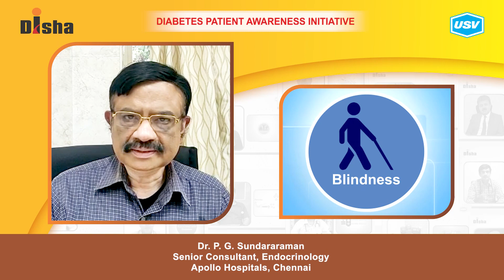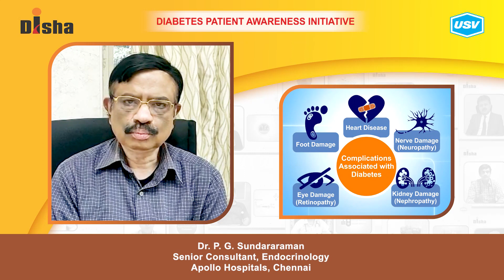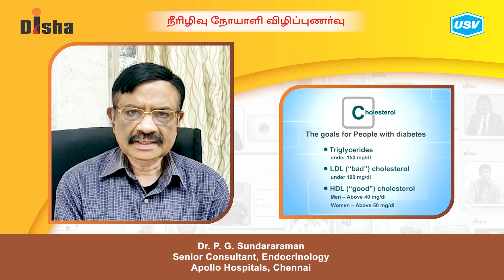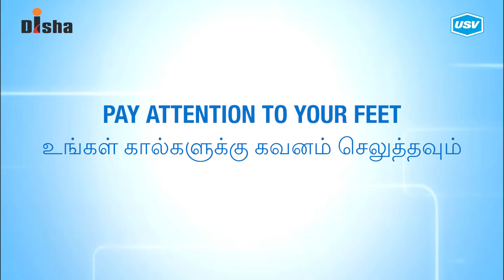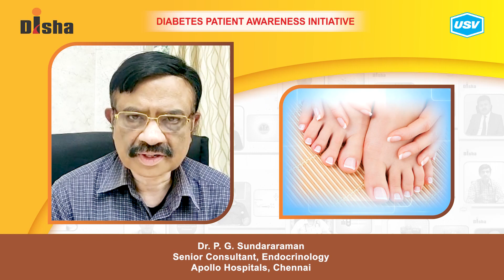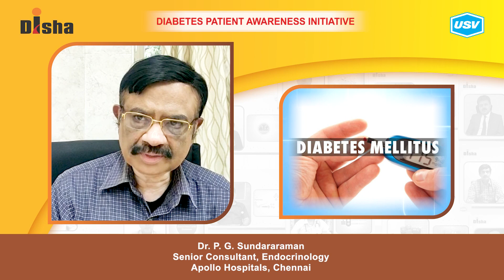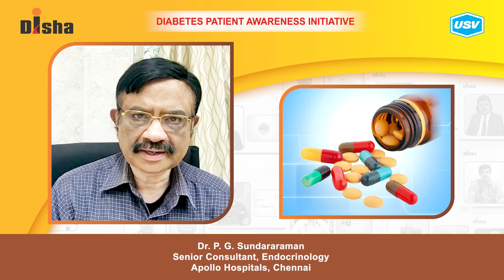Dr. P. G. Sundararaman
Diabetes is one of the most dangerous and rapidly growing diseases in India. Dr. P. G. Sundararaman, a leading Diabetologist explains about the following aspects of Diabetes in this video. Please watch and share!
How to prevent Diabetes Complications. 1:09
Pay attention to your feet. 4:32
How do you prevent diabetes from getting worse? 6:10